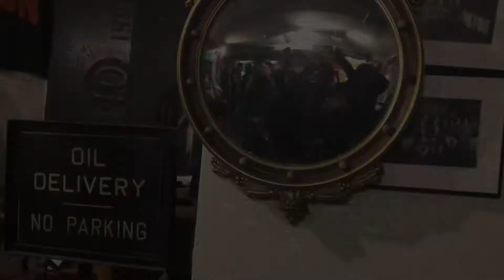DoubleTake Fall Tour 2019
We went on tour over our fall break! We had a lot of fun with he VCU Ramifications and the Princeton Nassoons!

Current Members:
Ali Larkin (president)
Audrey Bucknor
Caleb Streat
Celeste Chalkley
Colin Carmody
Francis Reilly (music director)
Kyle Mahoney
Kyle Vasquez
Lauren Grob
Margot Vanyan
Natalie Yanni (assistant music director)
Nate Redmount
Sebastian Radecki
Stephanie Zielinski (business manager)

DoubleTake is a co-ed a Cappella group from The College of William & Mary started in 1993 as a jazz group, and we have since broadened to various pop genres including oldies to stick to our roots.  We love to do gigs around campus and the Williamsburg, Virginia area, and compete in local competitions.